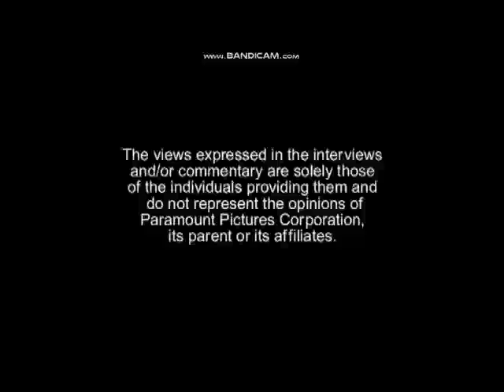Opening To Teenage Mutant Ninja Turtles (2012): Rise Of The Turtles 2013 DVD (2022 Reprint)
Distributor: Paramount

NO COPYRIGHT INFRINGMENT INTENDED! Here's The Order:
1.Nickelodeon Logo
2.Rise Of The Guardians Trailer
3.Fun Size Trailer
4.The Legend Of Korra Trailer
5.Warning Screen
6.The Views Expressed Screen
7.DVD Menu